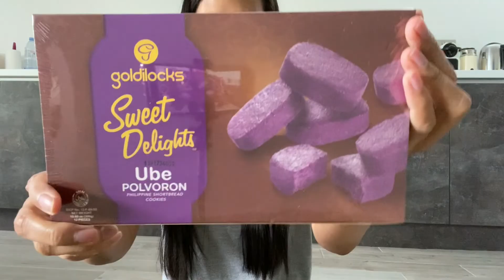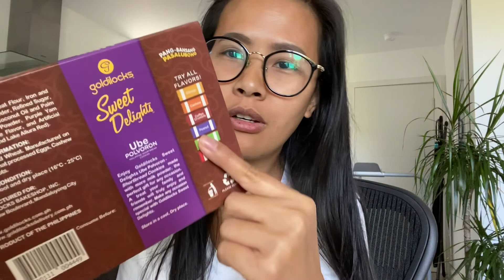WEEKEND VLOG - NAKAKAHIYA SA KAPITBAHAY… FIRST TIME NAMIN NAG BARBEQUE SA BALCONY + CHORLTON PARK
Hiii~ Na-enjoy mo ba panoorin ang vlog na 'to? :) Salamat!!!